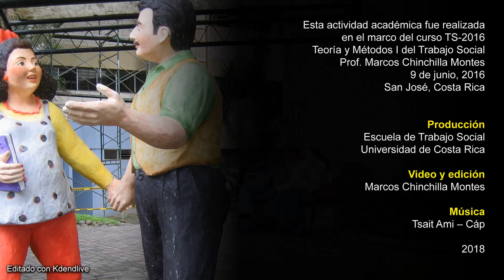Voces del Trabajo Social costarricenses, 1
Como parte del curso TS-2016 "Teoría y métodos I del Trabajo Social" se exploran manifestaciones contemporáneas del desarrollo de la profesión, en esta oportunidad Paulina Molina desarrolló el tema "El papel del Trabajo Social en el Consejo Presidencial Social", Johanna Campos abordó el tema "Inclusión de los pueblos indígenas en la educación superior" y finalmente, Marita Arce cerró con el tema "Desarrollo local desde el Programa Institucional Osa-Golfo Dulce". 9 de junio 2016.